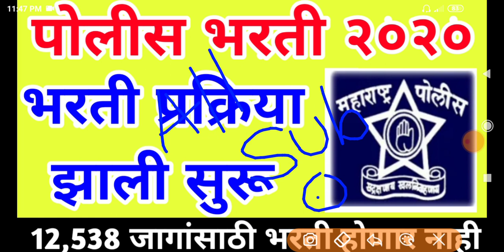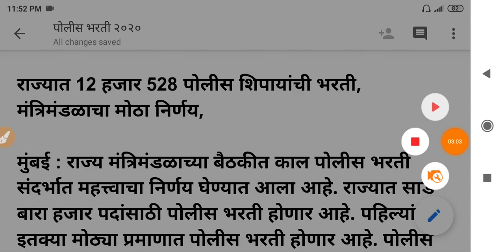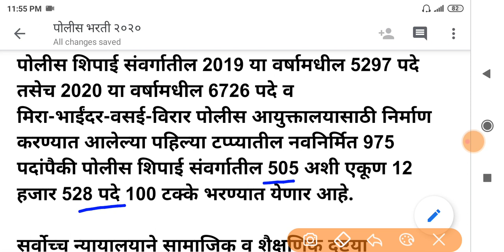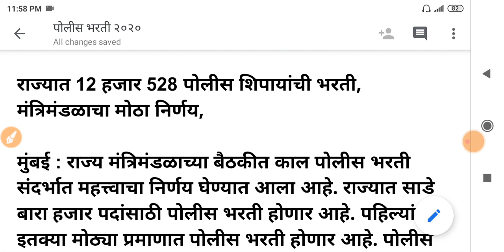पोलीस भरती २०२० | भरती प्रक्रिया झाली सुरू 🙏✌ | Police Bharti 2020 Maharashtra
पोलीस भरती २०२० | Police Bharti 2020 Maharashtra | Police Bharti | Police Bharti 2020 | आधी मैदानीच